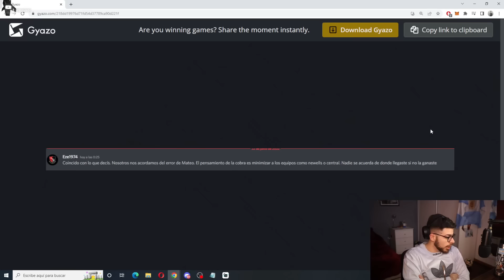DEBATE ¿LA HISTORIA VALORA A LOS PERDEDORES?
Todo el contenido de este canal son fragmentos del Stream de LA COBRA en Twitch. Este canal esta orientado al futbol y el humor, si queres debatir, chatear y divertirte, podes unirte al stream a las 23hs.
También podes unirte al servidor de Discord donde podes encontrar a mucha gente carente de sexo, como vos, que le gusta debatir sobre gente multi millonaria que corre atras de un balón.